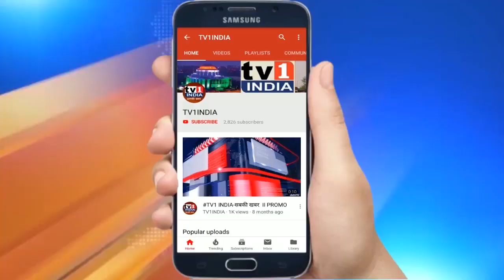नवी मुंबई विकास आघाड़ी की वाशी में महारैली । अबू आजमी और जयंत पाटिल ने भरी हुंकार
बीजेपी और महाविकास आघाड़ी के खिलाफ नवी मुम्बई विकास आघाड़ी ने जोरदार दस्तक देते हुए आज वाशी में महारैली की जिसमे शेकाप और समाजवादी सहित 13 संगठनों के कार्यकर्ताओं ने हिस्सा लिया. यहां शेकाप नेता जयंत पाटिल, सपा के प्रदेशाध्यक्ष अबू आसिम आजमी, और रिपब्लिकन सेना के मुखिया आनंदराज आंबेडकर खास तौर पर मौजूद रहे.